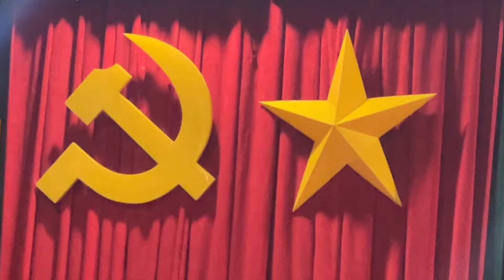Đảng đã cho ta mùa xuân - CLB dưỡng sinh xóm Thịnh Lạc